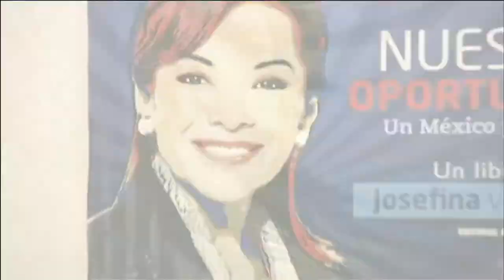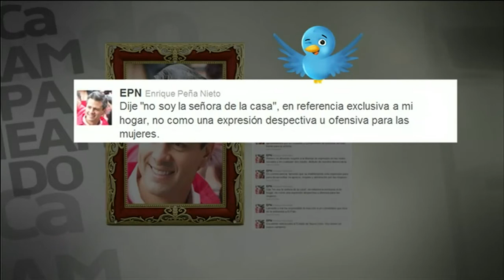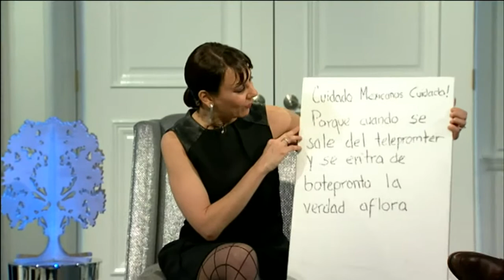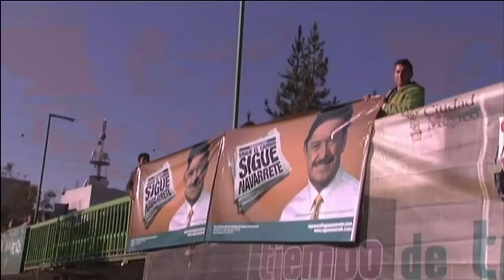Campañeando, Programa 161, 13-DICIEMBRE-2011- HD